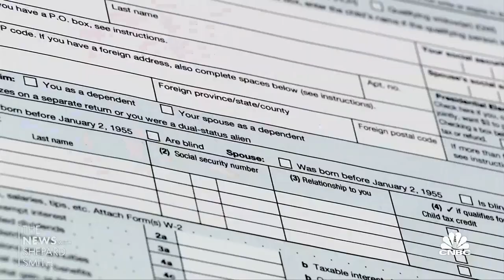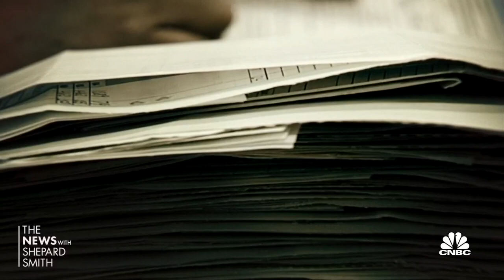IRS raises income threshold and standard deduction for all tax brackets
NBC’s Tom Costello joins Shep Smith to report the IRS is raising the income threshold for all tax brackets, as well as increasing the standard deduction.